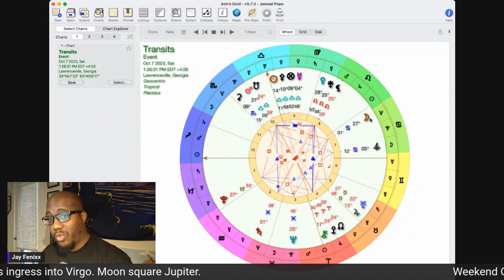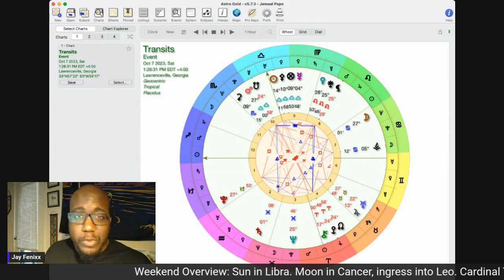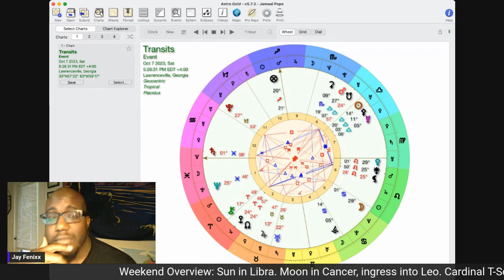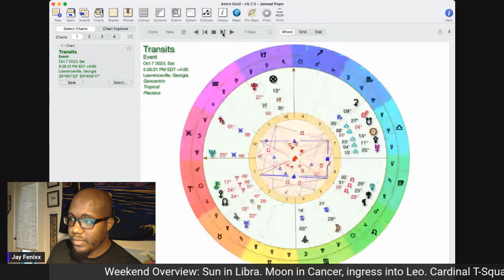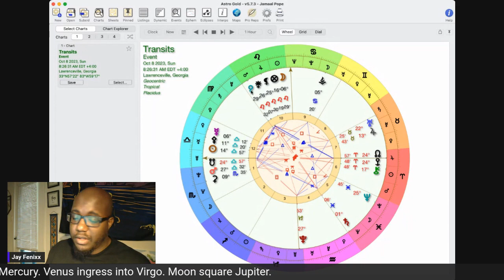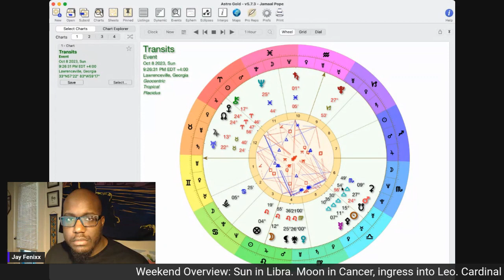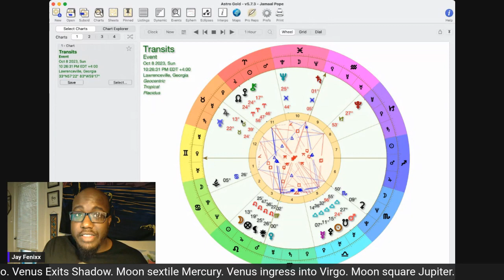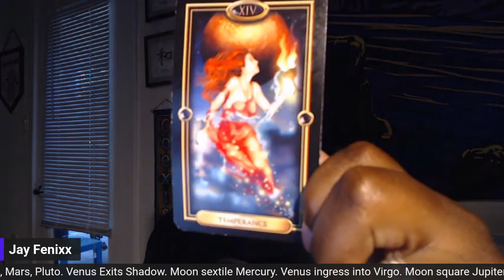Weekend Astrology Forecast October 7th & 8th 2023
Sun in Libra. Moon in Cancer, Ingress into Leo